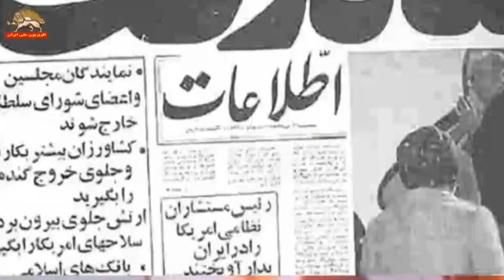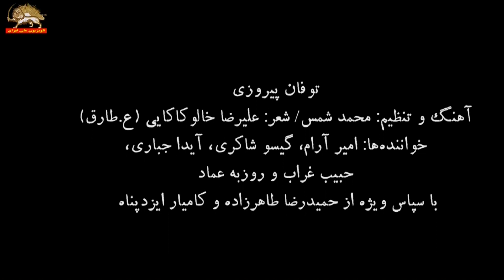اجلاس شورای ملی مقاومت ایران ـ قسمت چهارم ۲۵شهریور۱۴۰۲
اجلاس شورای ملی مقاومت ایران در چهل و دومین سالگرد تأسیس شورا ـ قسمت چهارم-۲۵شهریور۱۴۰۲

سیمای آزادی ۳۵شهریور ۱۴۰۲